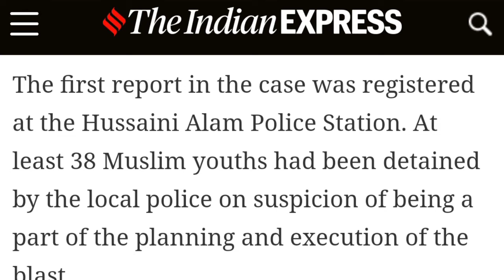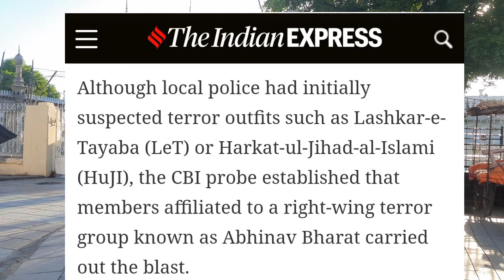Makkah Masjid Blast Ko 14 Saal Mukammal 9 Log Ki shahadat 58 Zaqmi Aur Lekin insaaf Aajtak Nahi Mila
Makkah Masjid Blast Ko 14 Saal Mukammal 9 Log Ki shahadat 58 Zaqmi Aur Kayi Beqsuooro Ko Jail Lekin insaaf Aajtak Nahi Mila.